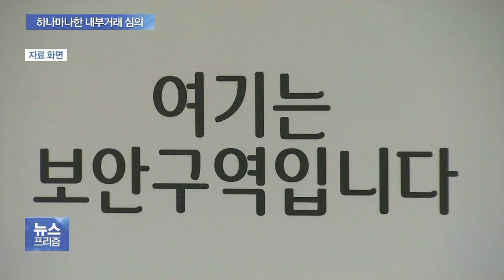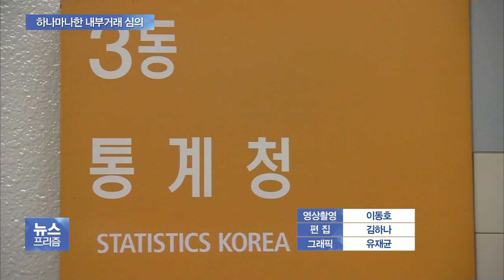지배력 확대에 몰두하는 대기업…관련 내부위원회는 ‘유명무실’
대기업들의 지배구조 현황이 공개됐습니다.

눈에 띄는 대목은 총수일가가 이사로 등재된 비율이 지속적으로 하락해 '책임경영'에서 멀어지고 있다는 겁니다.

이사회 운영 방식도 내부거래를 견제하기 위한 위원회 설립 등 외형적으로는 견제 장치가 늘고 있지만, 여전히 거수기 역할에 그치고 있는 것으로 나타났습니다.

정광윤 기자의 보도입니다.